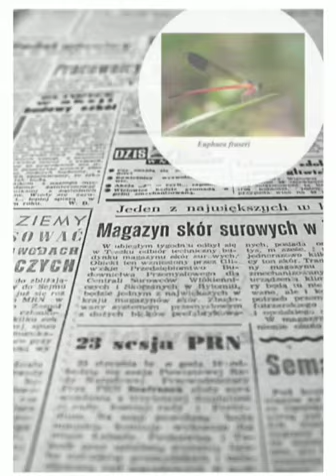DHOLE - Devagiri Publication - Book Release